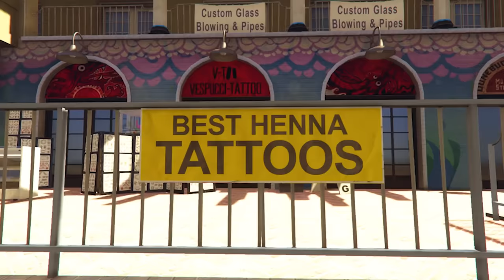Creating DARK CHAINSAW MAN In GTA 5 (Mods)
Chainsaw Man is too weak for Upgraded Katana Man, so I created Dark Chainsaw Man!